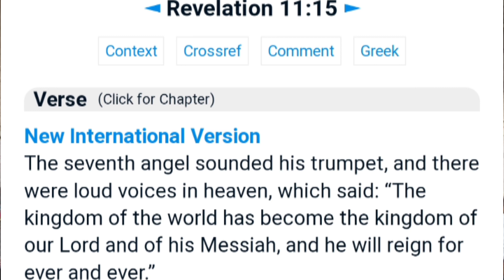🚨 Gangstalking Exposed❗ Trump says "America Is Going To Hell" twice, 6 years ago, and 2 days ago 🎯